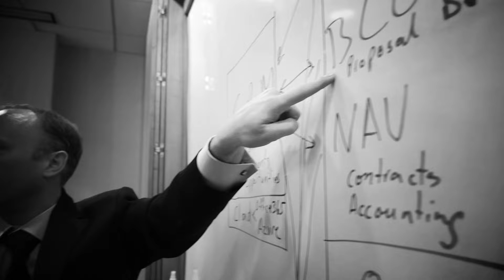VariQ - 2015 Verl Zanders Emerging Business of the Year Finalist